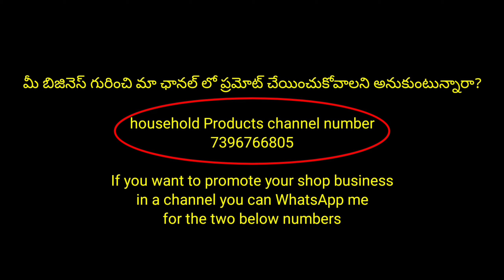రియల్ మ్యానుఫ్యాక్చరర్ ధరల్లో one gram gold jewellery with Prices || coded jewellery || Resellers 👍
Ira jewellery

 Dealer in ft,dc,ambe,jh, zara
Video jewellery

*wholesale prices*
*we are doing this business past 4 years*
*reasonable prices*
*dc,ambe,nk direct dispatch nd same day tracking will be given*

*ft dispatch time is 3 to 4 day*

*delivery within 4 t0 6 working days*

*after booking we are the responsible the customer order*

*if anycase customer. Not received that total responsible will taken*.

*no refund only exchange possible no colour guarantee*